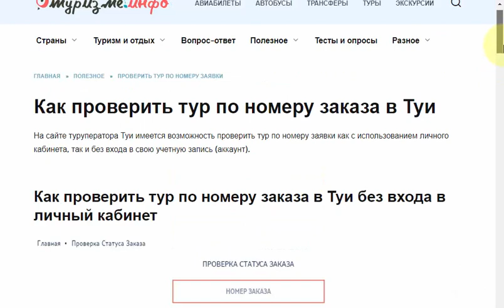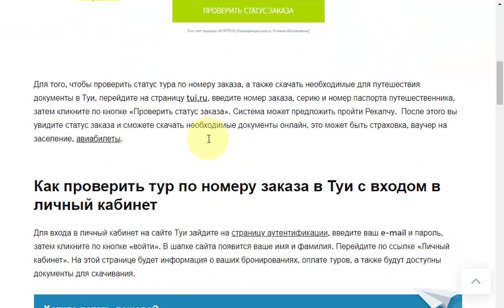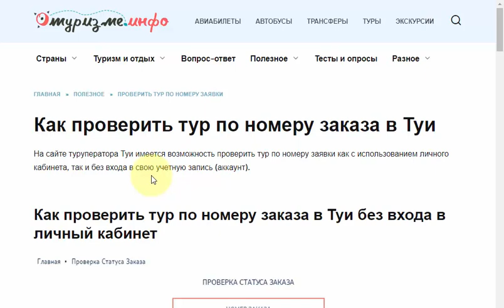Как Проверить Тур по Номеру Заказа в Туи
- подробное описание, как проверить тур по номеру заказа в Туи